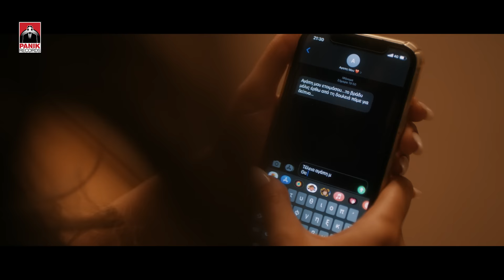Άννα Μαρία feat. Διονύσης Σχοινάς - Ποτέ - Official Music Video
Στίχοι/Lyrics:

Ένα λάθος να κάνω εγώ και χάθηκα
το τίμημα είναι ακριβό.
Ένα λάθος κοστίζει πολύ και άδικα
εξήγηση ψάχνω να βρω.

Πόσο κρίμα, σε μια στιγμή τα γκρέμισες
και άφωνος μένω εκεί.
Πόσο κρίμα, σε μια στιγμή με έπεισες
γι’ αυτά που είχα απλά φοβηθεί.

Ποτέ
δεν με κατάλαβες
Ποτέ
σου δε με γνώρισες
Ποτέ
δεν με αγάπησες
Γι’ αυτό
δεν με συγχώρησες…….

Ποτέ…….

Ένα λάθος για μένα είναι ασυγχώρητο
για σένα πότε δε μέτρα.
Εξ’ αιτίας σου φτάσαμε στο απροχώρητο
και λέω με κρύα καρδιά.

Anna Maria feat. Dionisis Shinas - Pote - Official Music Video